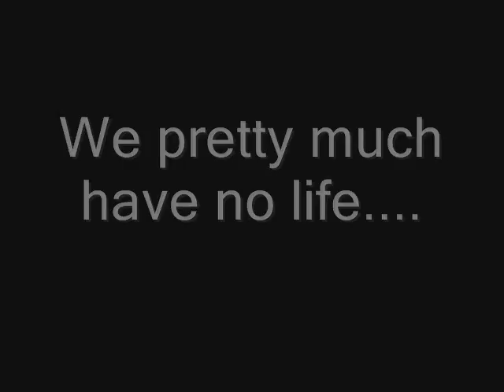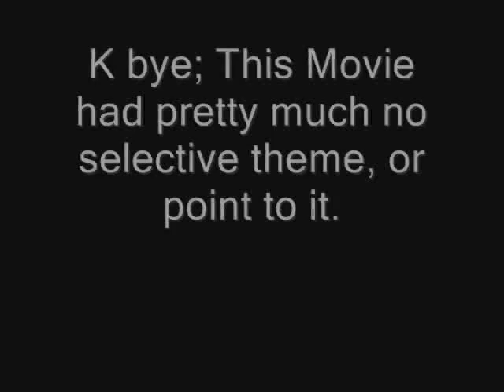Bremerton losers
no comments, i KNOW its pointless.